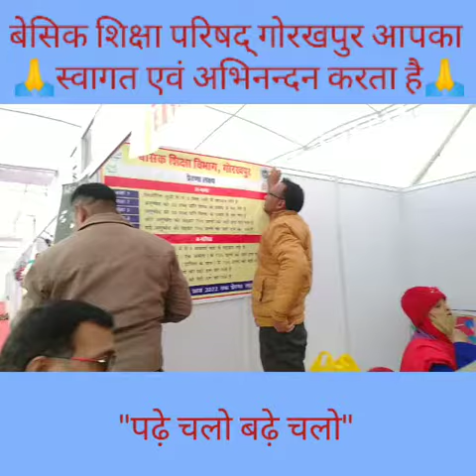गोरखपुर महोत्सव में बेसिक शिक्षा परिषद्, गोरखपुर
🌹स्वागत संदेश 🌹